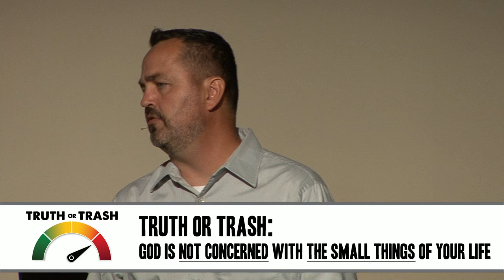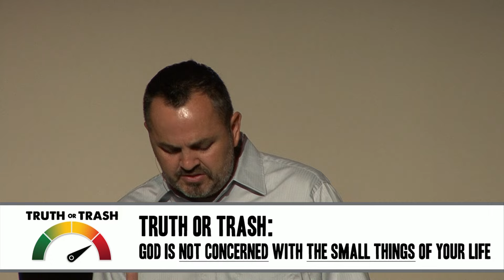Truth or Trash- Pastor Shane Wilson- 9.4.2016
Truth or Trash-
Pastor Shane Wilson-
9.4.2016